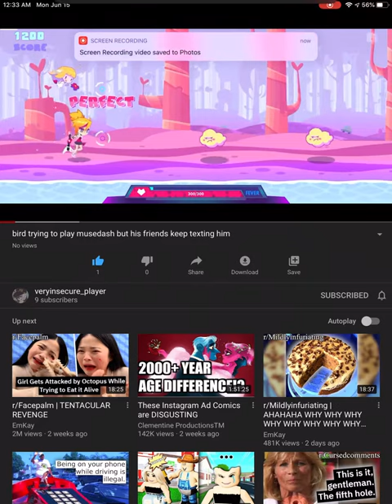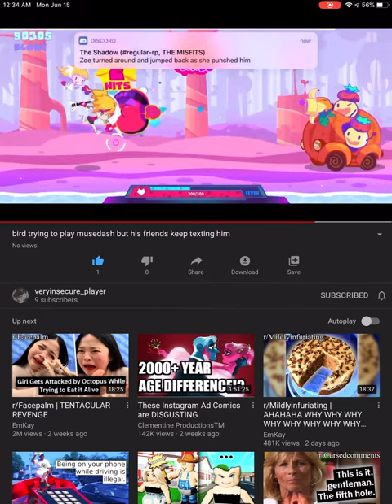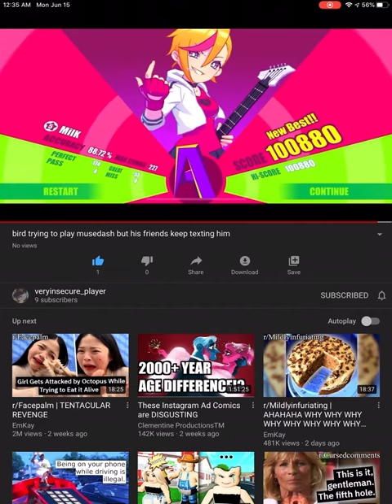Bob tries to watch bird play musedash while his friends text him but bird texts bob